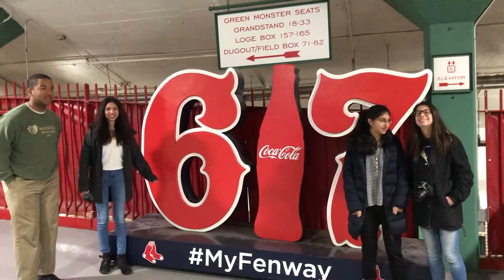LAWinterim 2019: Trip to Fenway Park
The WinterimNewsTeam took a tour of FenwayPark and saw its press facilities.